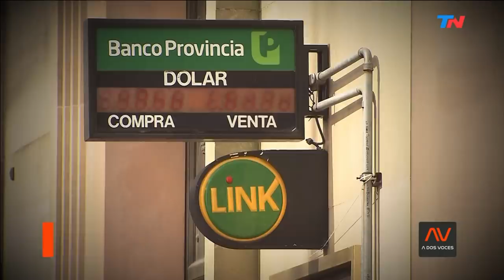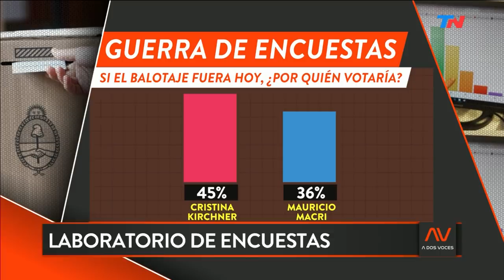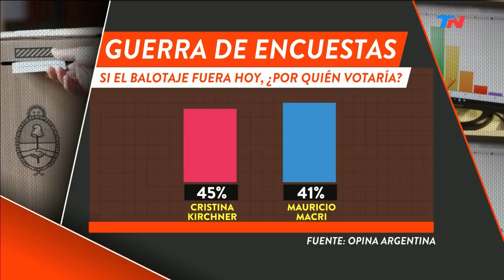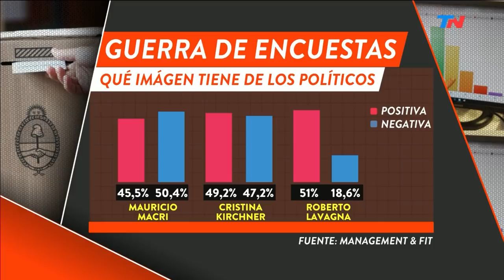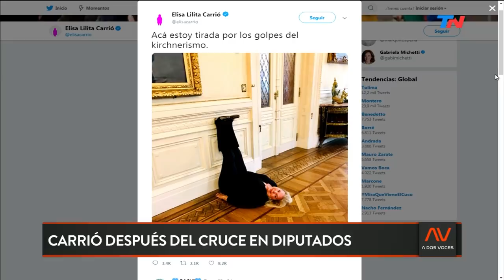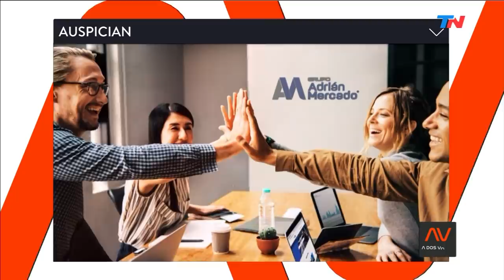"Política Animal" | A DOS VOCES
Programa de "A Dos Voces" emitido el Miércoles 24 de Abril de 2019.